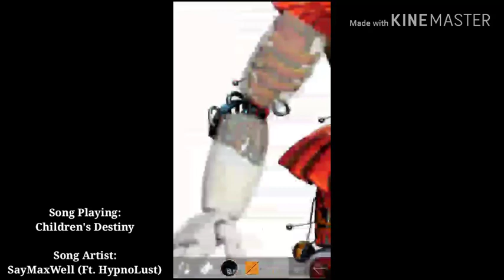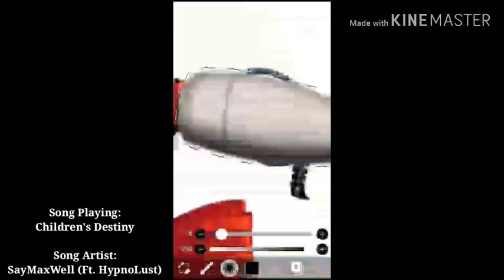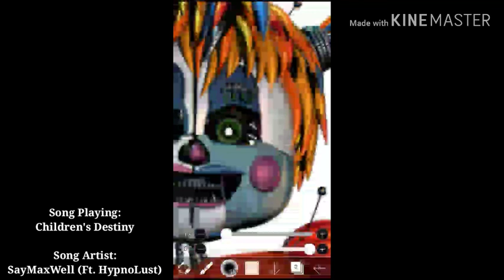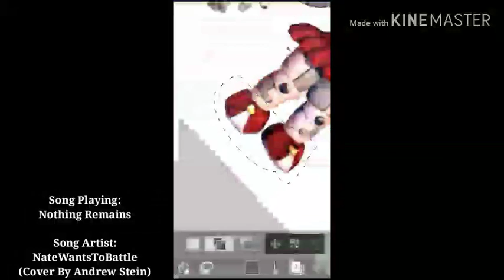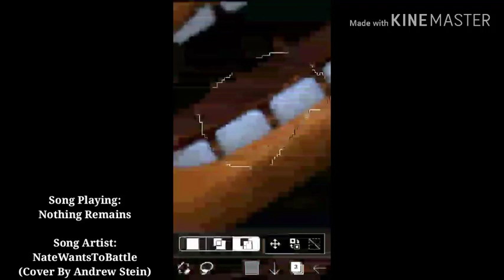Five Nights At Freddy's SpeedEdit: Fixed Scrap Baby